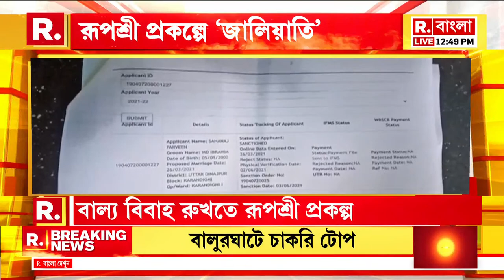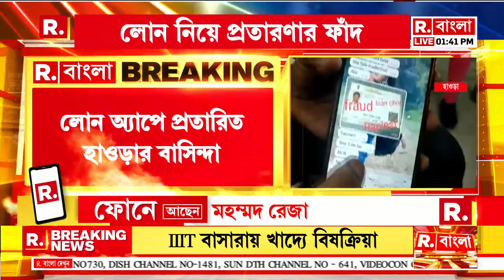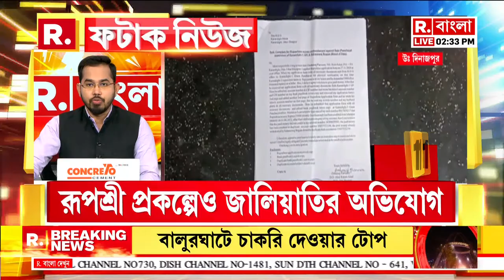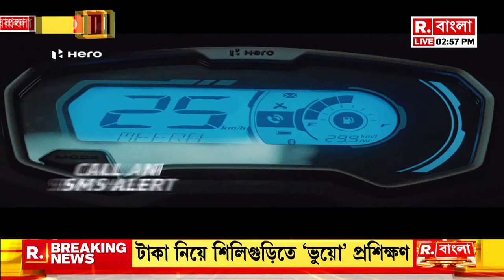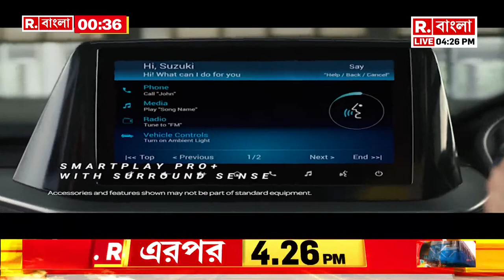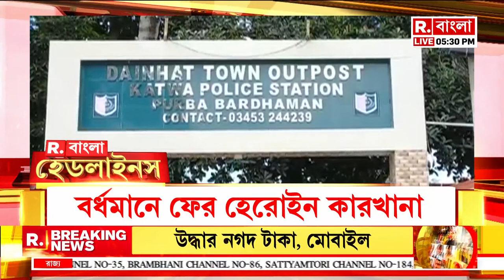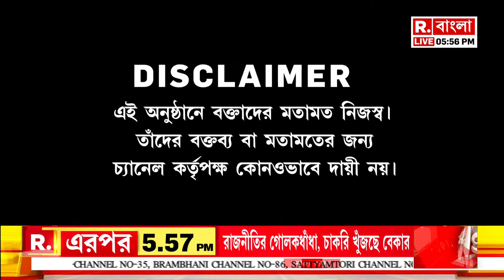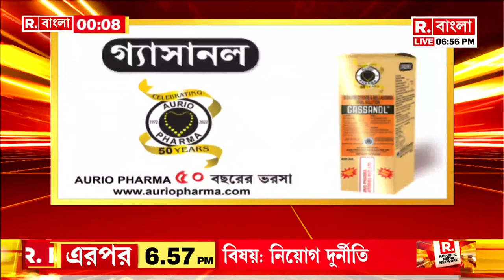চাকরি দেওয়ার নাম করে টাকা নিয়েছেন রুকবানুর রহমান। তৃণমূলের কর্মীদের চিঠি অভিষেক ব্যানার্জিকে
Bangla News | চাকরি দেওয়ার নাম করে টাকা নিয়েছেন রকবানুর রহমান। তৃণমূলের কর্মীদের চিঠি অভিষেক ব্যানার্জিকে

রিপাবলিক স্বাধীন।
রিপাবলিক নির্ভীক।
আপনিই রিপাবলিক।